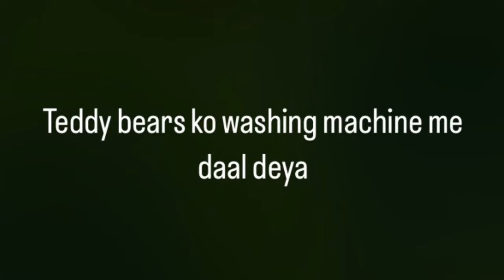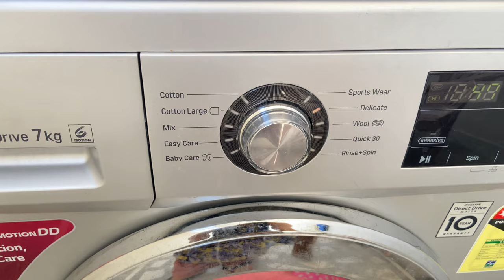Teddy bears ko washing machine me daal deya 🧸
Selfie stick I used